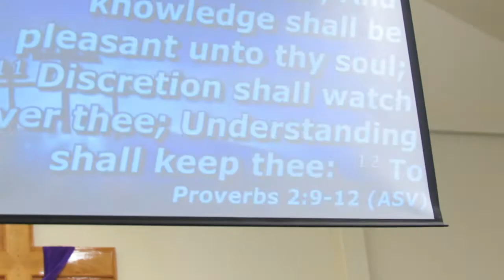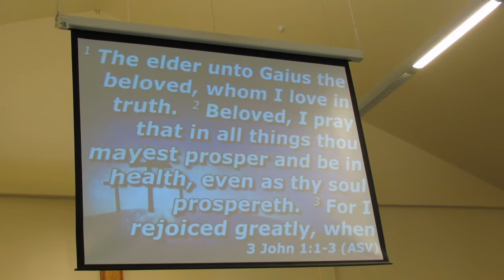GOD DELIVERS You from ALL EVIL! * He's on Your Side! * He PROTECTS & HEALS!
GOD DELIVERS You from ALL EVIL! * He's on Your Side! * He PROTECTS & HEALS! ... LHH, Pat Love, Pats2Cents, GodsIn2Love,